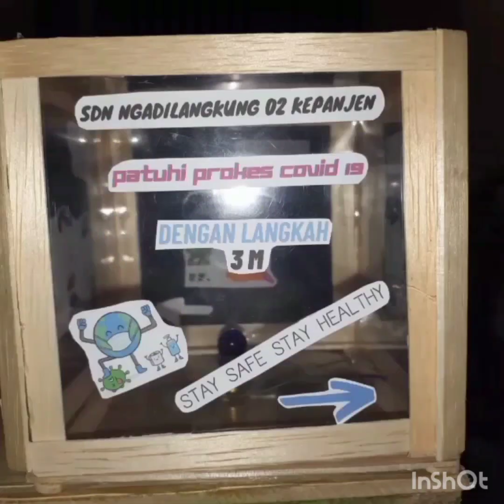DKAI2021MALANG_REINA_DAVIAN_ASYIFA_LAMPION PROKES COVID19_SDN NGADILANGKUNG 2 KEPANJEN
MEMBUAT LAMPION PROKES 3M COVID 19 AGAR SETIAP ORANG YANG MELIHAT LAMPION TAU MENGENAI LANGKAH 3M UNTUK MENANGANI VIRUS COVID19